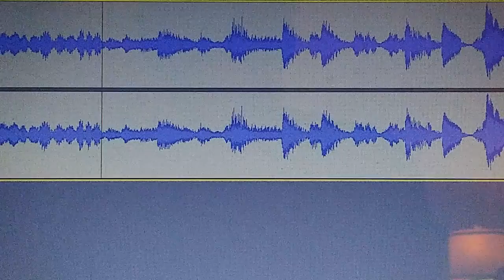-Juggling War-Music Video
The challenge to learn how to juggle, has spawned a war between friends.